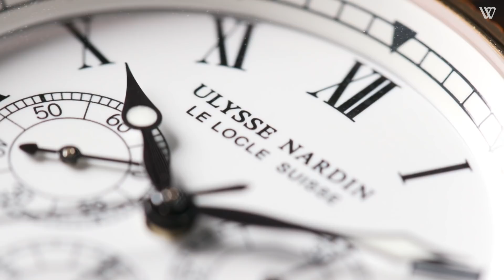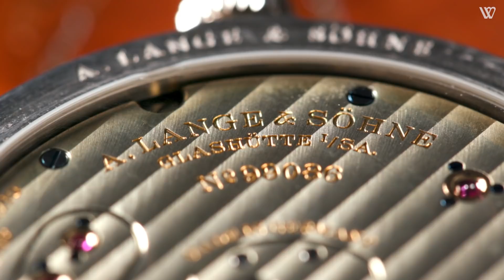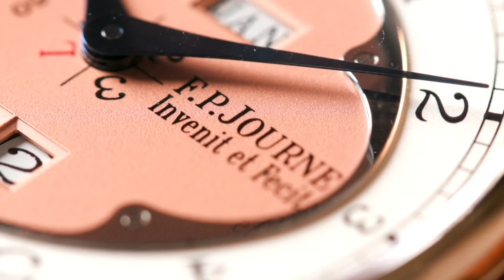What Makes a Watch Brand's Identity? | After Hours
How much does the identity of a brand come from the product vs. marketing? Do the collectors and wearers of a watch contribute to its identity, or is that what comes first? And how do brand ambassadors fit into a watch brand’s narrative and its perceived identity? Join Mike Manjos, C’Quon Gottlieb, and Tyler Finnigan for the latest installment of WatchBox After Hours, where the concept of brand identity is put on the table.

Among the brands and watchmakers discussed today are Tudor, Ulysse Nardin, F.P. Journe, A. Lange & Söhne, and Louis Moinet. The guys trace Tudor’s trajectory, highlighting its reemergence in the States; Ulysse Nardin’s maritime heritage and its innovative watchmaking, recognized in pieces like the Freak and Genghis Khan. They discuss the mechanical ingenuity, classic design, and the spirit of innovation that defines the brand aesthetic and identity of F.P. Journe, concluding that Mr. Journe is the epitome of a "brand ambassador." And they shine a light on the creativity and philosophy of Louis Moinet.

What brands do you think have the strongest identity? If you could select the ideal ambassador for your favorite brand, who would it be?

Watch SKUs:
Tudor Black Bay Bronze - 4378121
F.P. Journe Quantieme Perpetual - 4304978
Louis Moinet Memoris Limited Edition - 4382263

00:00 Introduction
00:56 Tudor
02:54 Ulysse Nardin
05:19 A. Lange & Sohne
09:48 F.P. Journe
14:41 Louis Moinet